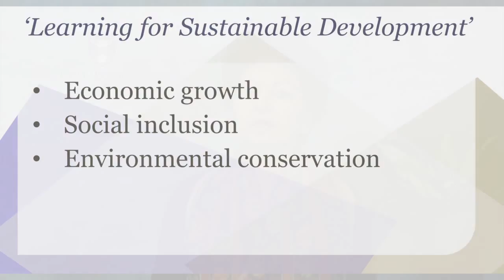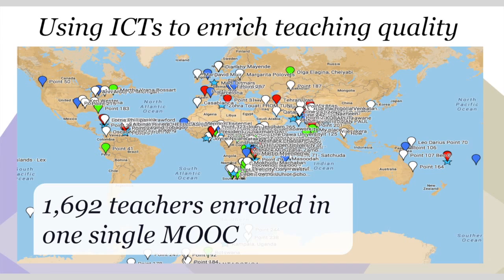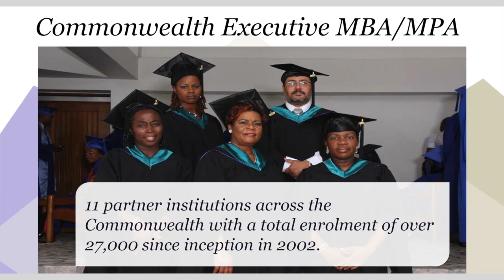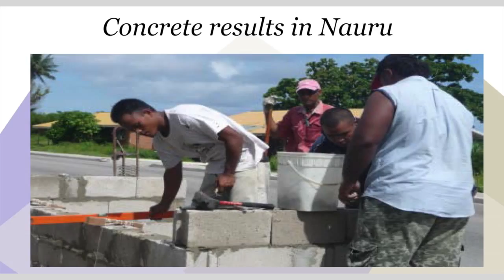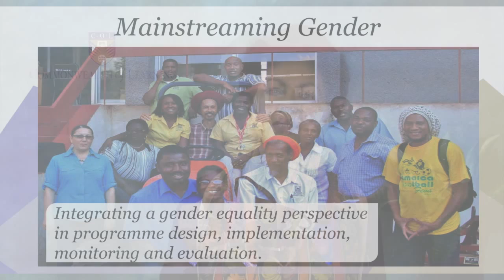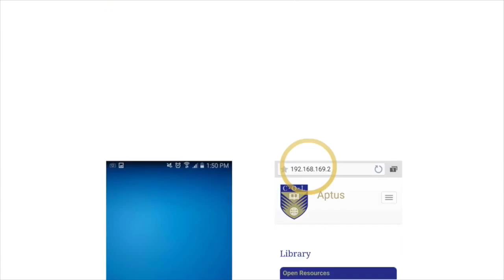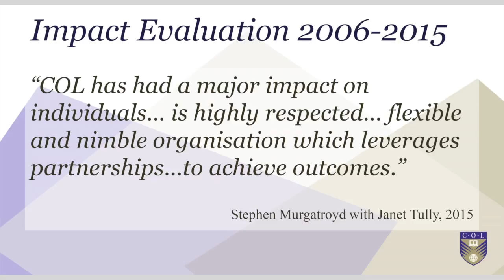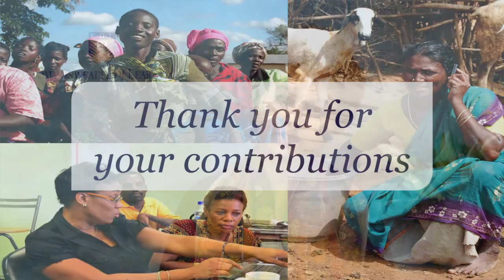Promoting Learning for Sustainable Development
10 minute video presentation given to the Commonwealth Secretariat, Committee of the Whole (COW) on 20 October 2015 by Professor Asha Kanwar, President & CEO, Commonwealth of Learning.